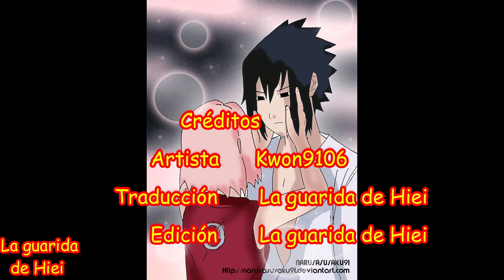Déjame estar contigo - Capítulo 14 - Sasuke salva a Sakura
Sakura corre un gran peligro, ya que tanto Obito como Zetsu, están enterados de la presencia de ella, y de lo importante que es para Sasuke, por lo que planean su eliminación, cuando ya no les sea útil.